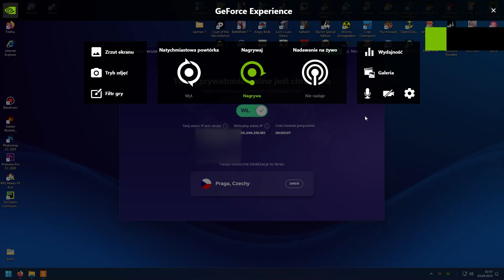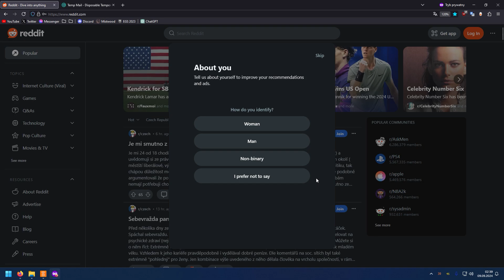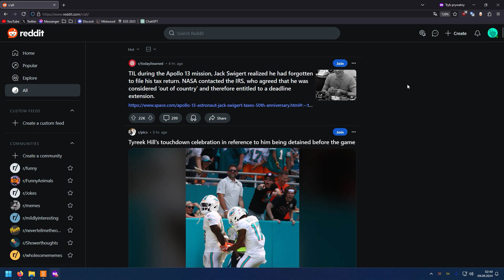reddit sreddit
nie da sie kurw